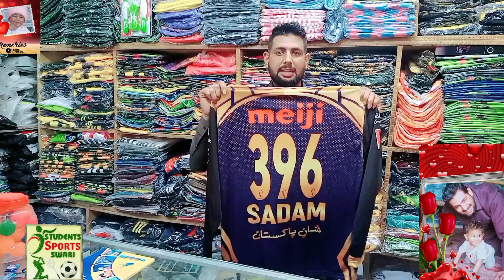جس جس نے شرٹ آرڈر کیا تھا آجاۓ ۔۔۔